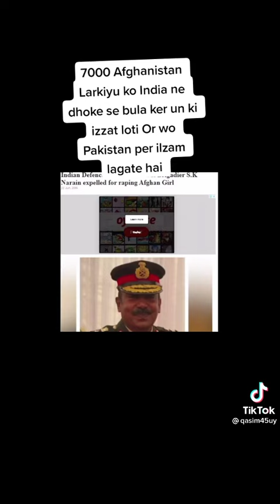shocking news Afghanistan Pakistan blamed India